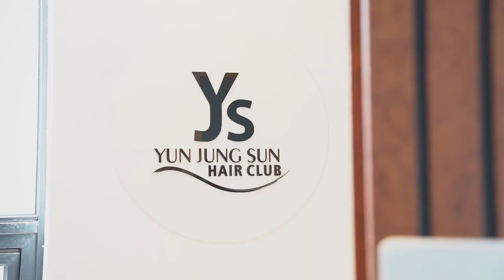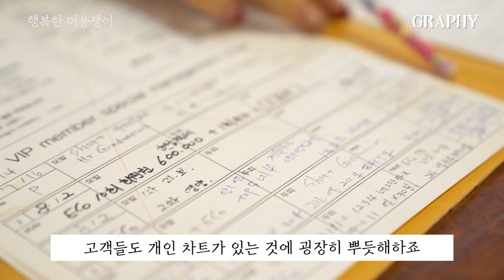[그라피TV] 32년된 마천동의 산역사, 윤정선 헤어크럽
작지만 강한 살롱! 쟁이 NO.1

스태프로 입사해 디자이너를 거쳐 운영까지, 윤정선헤어크럽의 역사를 이어나가고 있는 유정숙 원장님의 이야기로 여러분을 초대합니다. 더 자세한 인터뷰 내용은 그라피 11월호에서 확인하세요~

♥제작지원: 와칸 프로페셔널

00:38 몇년된 미용실인가요?
01:12 전 대표님 성함을 그대로 사용하는 이유가 있나요?
01:40 카운터 앞에 빽빽하게 파일이 있는데 혹시 고객 기록 카드인가요?
02:39 원장님이 생각하는 교육의 철학이 있나요?
03:28 현장에서 직원의 실수를 발견했을 시 원장님은 어떻게 대처하시나요?
04:21 원장님이 생각하는 자기관리란?
05:10 유정숙 원장님에게 미용이란?
06:20 유정숙 원장님은 어떤 헤어스타일리스트인가요?

→ 아뜰리엔 뚱원장이 운영하는 카페 '헤어쟁이들의 좋은 만남'에는 40여명의 '쟁이NO.1'이 있습니다. 전국 각지에서 모범적으로 살롱을 운영하면서 자기관리도 잘 하는 미용인에게 붙이게 타이틀로, [그라피]에서는 이달부터 뚱원장과 함께 성공적인 스몰 비지니스를 이어가는 쟁이NO.1을 찾아 그들만의 노하우를 담을 예정입니다.

세 번째 소개할 쟁이 NO.1은 마천동에서 32년의 역사를 이어오고 있는 윤정선 헤어크럽을 운영하는 유정숙 원장입니다.

"대표가 된 현재 위치에서 제가 하는 자기관리는 가장 일찍 출근하는 거예요. 먼저 출근해서 다
점검하고 나중에 선생님들이 오면 같이 정리해요. 혼자 운영하는 원장님들이 놓치고 있는 부분이 바로 출퇴근 시간이 아닐까 생각해요."

"직원이 잘할 수 있도록 가르쳐주는 게 원장의 책임이고, 실수를 지적했을 때 잘 받아들이고 고치는 게 직원의 역할이라고 생각해요. 리더는 직원이 실수해도 그걸 대체할 수 있는 능력이 되기 때문에 든든한 버팀목이 되어줘야 해요."
- [그라피] 매거진 11월호 인터뷰 중

♥with 유정숙 원장(윤정선 헤어크럽)
♥with 뚱원장(아뜰리엔 성남점)